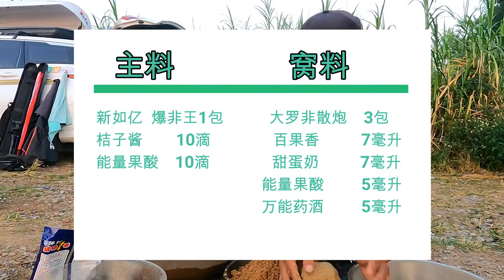黑坑钓罗非钓费1980￥回鱼300一条，这个老板有点嚣张哦！【游钓黑坑疯子】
又来到东莞的老三钓场，上回在这边打罗非，钓费660。这次又带着一些想法过来，想要搞清楚这场鱼到底是什么样子